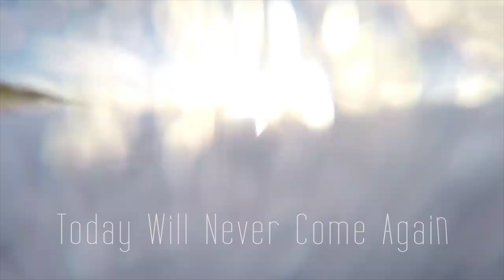Today Will Never Come Again featuring 3V3Sound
A quick improv on 3v3sound's excellent voice.